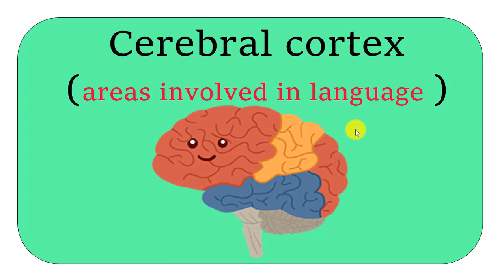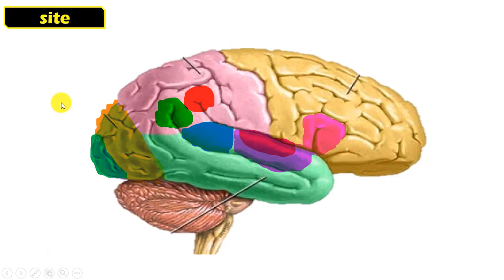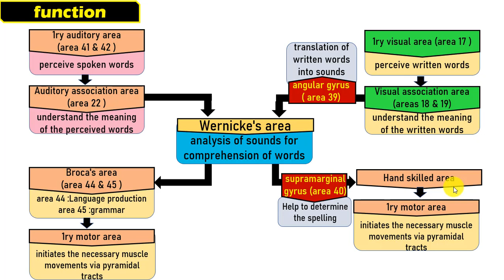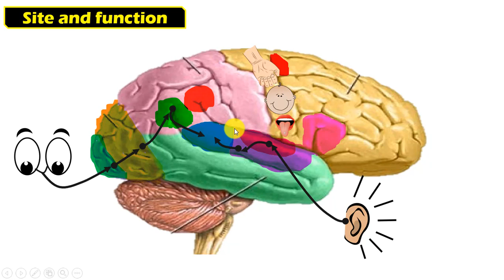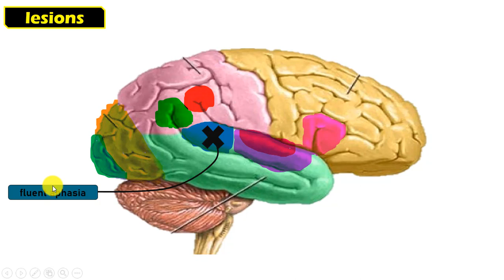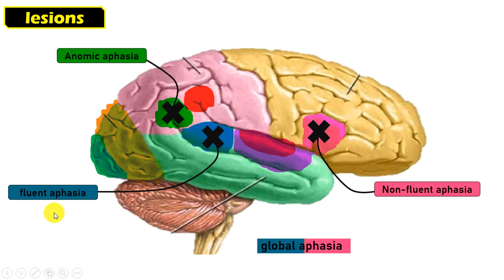Lecture 5 part 5 : Areas involved in language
🔴 CNS Part 1 Pdf ( lecture 1-7)